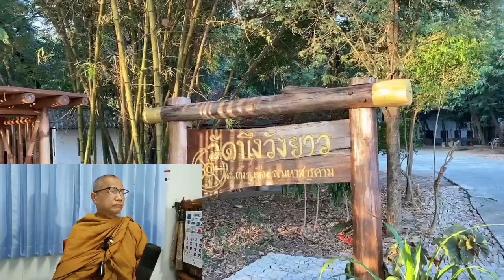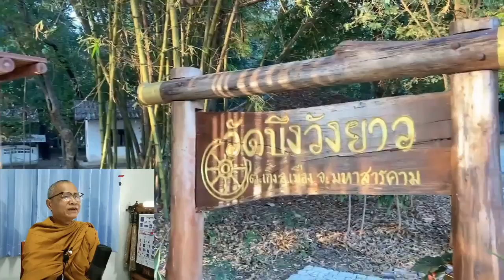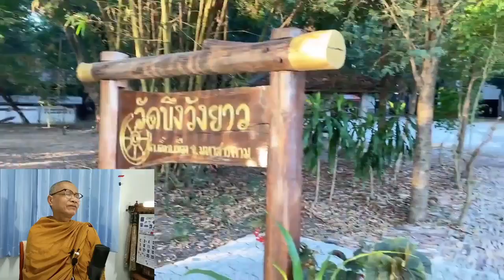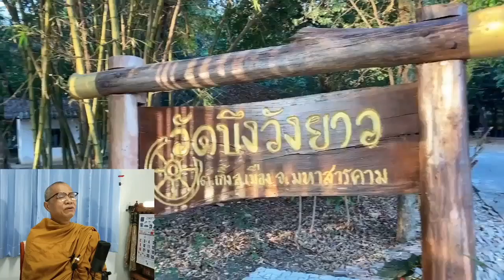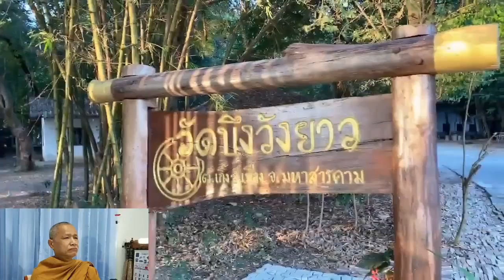"น้ำมนต์พรมใจ" | พินิจด้วยรักพิทักษ์ด้วยใจ หลวงพ่อบุญทัน อตฺถกาโม วัดบึงวังยาว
"น้ำมนต์พรมใจ" | พินิจด้วยรักพิทักษ์ด้วยใจ หลวงพ่อบุญทัน อตฺถกาโม วัดบึงวังยาว จ.มหาสารคาม